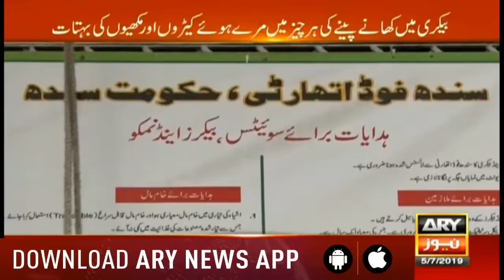Sar-e-Aam | Iqrar Ul Hassan | ARYNews | 5 July 2019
Rats and cockroaches were found from renowned baked goods factory

Dead pests were found from bakery items

Team Sareaam and SFA raids well-known bakeries in Karachi

There are many bakeries in Karachi which are far better than European countries